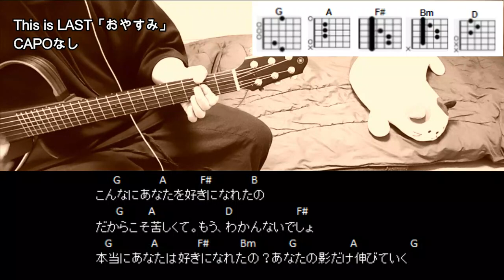【サビ練習用】This is LAST「おやすみ」ギターコード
This is LAST「おやすみ」ギターコードです。